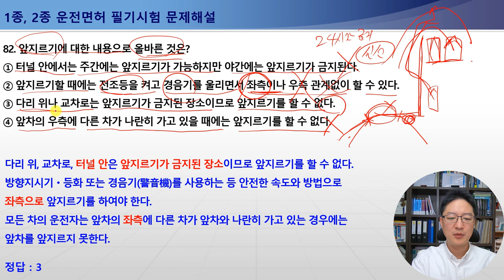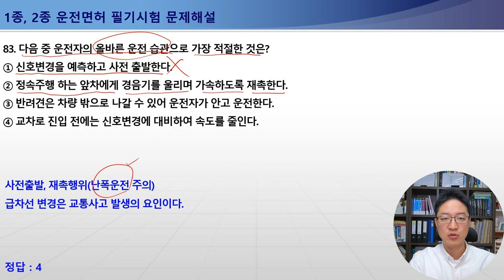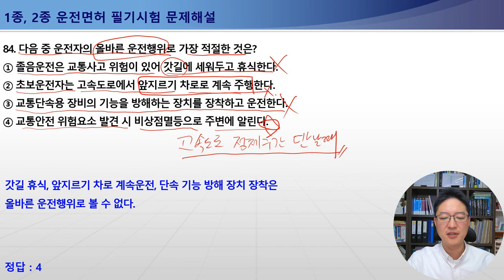81-84번 도로교통법상 올바른 운전방법, 앞지르기방법, 앞지르기 시기 및 장소, 운전자의 올바른 운전습관, 운전자의 올바른 운전행위[운전면허필기시험무료해설]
[운전면허필기시험무료해설] 81-84번 / 도로교통법상 올바른 운전방법, 앞지르기방법, 앞지르기 시기 및 장소, 운전자의 올바른 운전습관, 운전자의 올바른 운전행위